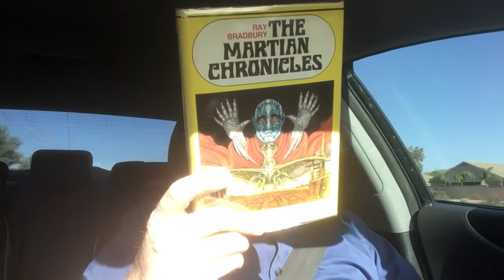Friday Reads and Why I Do Reviews - Vlog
Hit me up on Twitter - @book_invasion